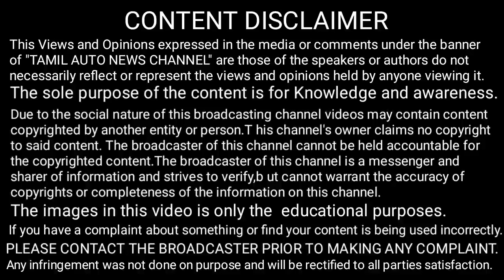BS6 Update யுடன் களமிறங்கும் புதிய Vespa SXL 149 & Vespa VXL 149 || Automobile Tamizha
This video is bs6 launched vespa sxl 149 and vespa vxl 149.